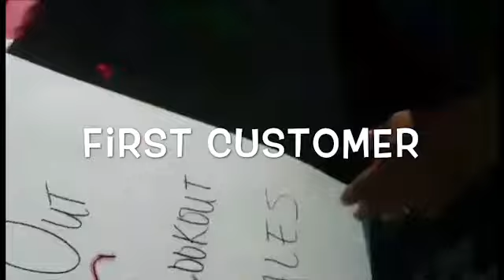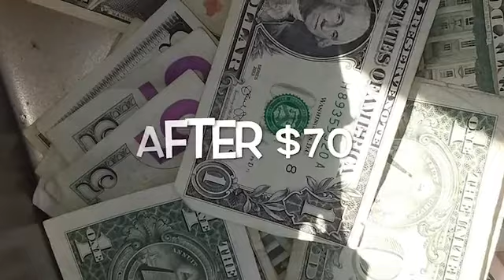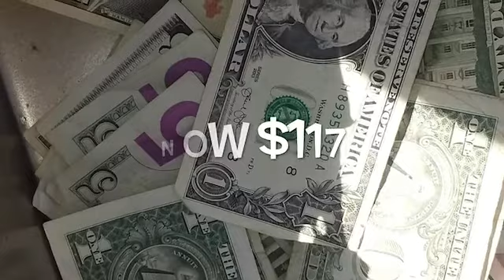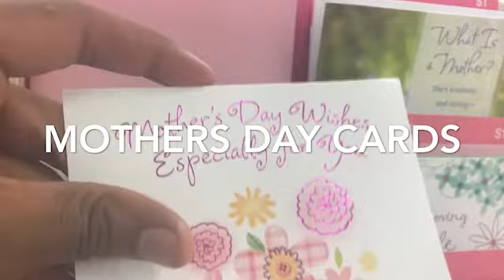Help A Mother Out Cookout-School project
Host/Te’Ron
Co-Host/Kenneth